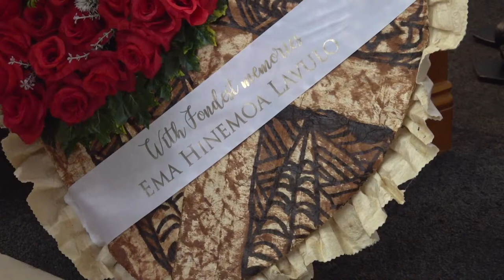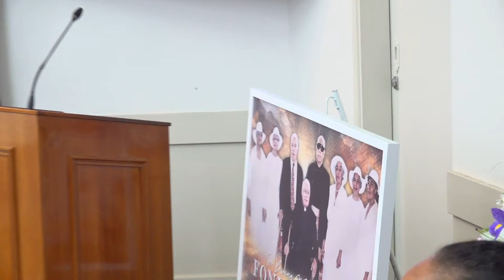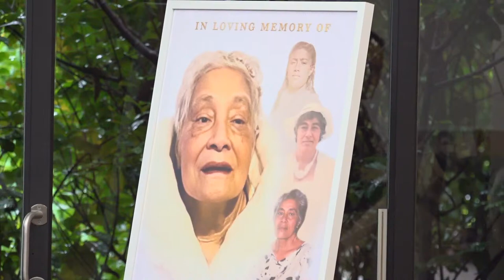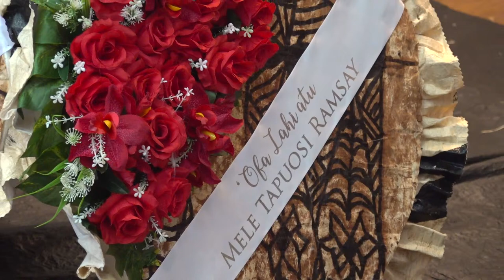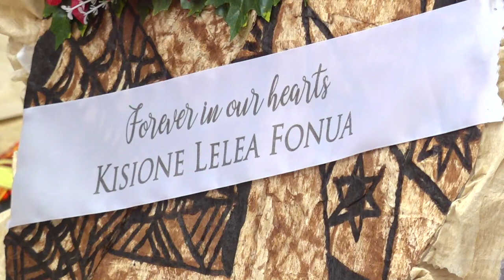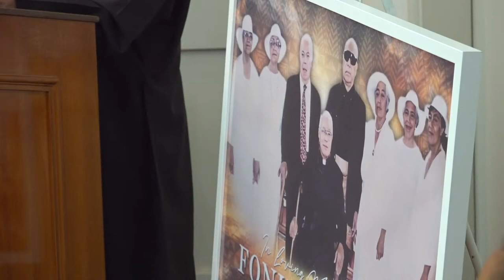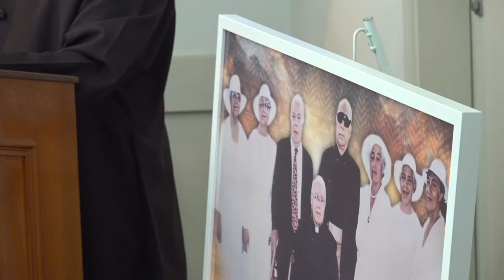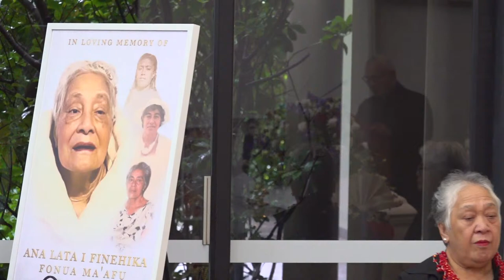In Loving Memory of ‘Ana Lata 'I Finehika Fonua Ma'afu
North Chapel, Pinegrove Memorial Park, Sydney, Australia. 2nd March, 2022.